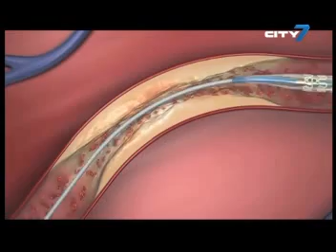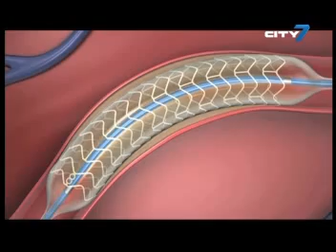City 7TV- 7 National News- Feature Report- 30 January 2012- Heart Artery Scaffold Launch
The Dubai Health Authority announced today a groundbreaking treatment for blocked coronary artery.
According to officials, Dubai is proud to be selected as the 5th country in the world and the first in the region to introduce this procedure which is proof of the emirate's excellence in treating cardiovascular diseases.
They say the new procedure has proven to be successful with the initial implants and will have huge impact in the lives of patients in the country